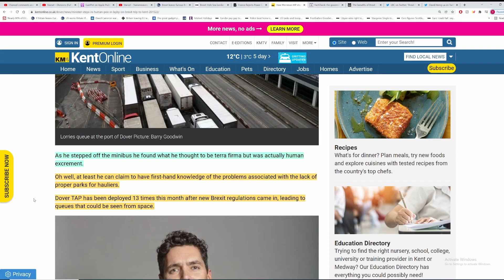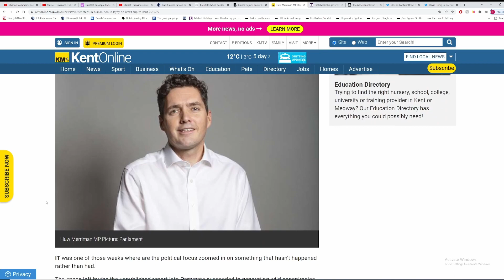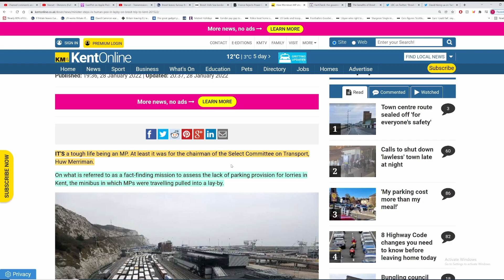Brexit. Tory MP steps in human waste in Kent. A first-hand lesson in what a lack toilets can do.